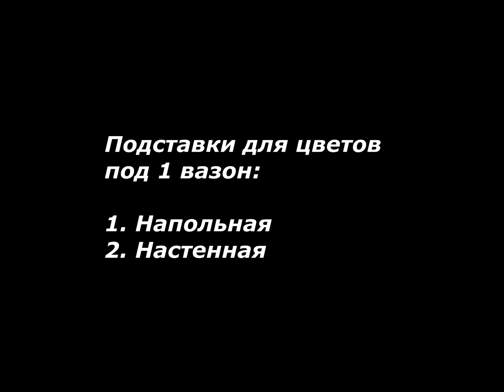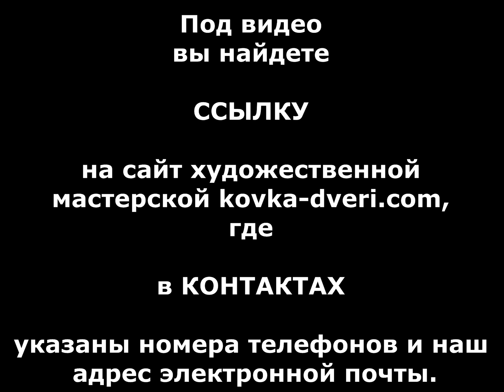Красивые кованые напольная и настенная подставка для цветов под 1 горшок для 1 вазона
посмотреть .. Внешний вид, варианты дизайна, конструкция, красивые кованые цветочницы из металла. Оригинальные модели: кованая напольная и настенная подставка для цветов под 1 горшок для 1 вазона, для одного цветка. Украина, производитель частная кузница в Днепропетровске, в Днепре.
Красивые кованые напольная и настенная подставка для цветов под 1 горшок для 1 вазона заказать , купить
Зовнішній вигляд, варіанти дизайну, конструкція, красиві ковані квіткарки з металу. Оригінальні моделі: ковані для підлоги та стін підставка для квітів під 1 горщик для 1 вазона, для однієї квітки. Україна, виробник приватна кузня в Дніпропетровську, в Дніпрі.
В стиле: арт-деко, поп-арт, грандж, пэчворк, китч, декупаж, шебби-шик, ампир, греческий, скандинавский, итальянский, немецкий, американский, французский, шведский, чешский, хай-тек, модерн, кантри, ретро, классика, классический, прованс, барокко, лофт, стимпанк, восточный, арабский, китайский, японский, корейский, романский, шале, морской, растительный, цветочный с розами, под старину, старинный, древний, русский, славянский, украинский стиль.